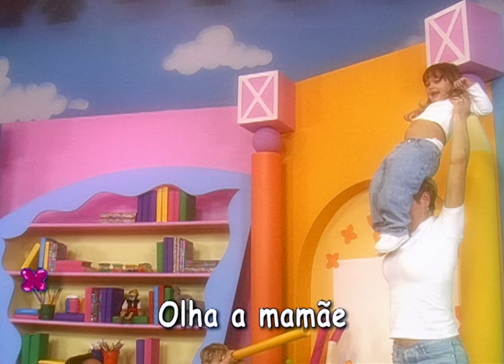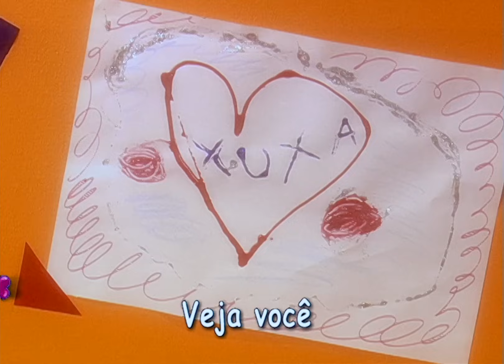Xuxa - Tão Grande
Confira o vídeo oficial da faixa "Tão Grande" da Xuxa que faz parte do álbum XSPB 1.

Composição: Hap Palmer - Vs. Vanessa Alves